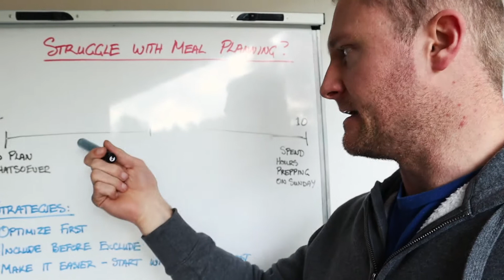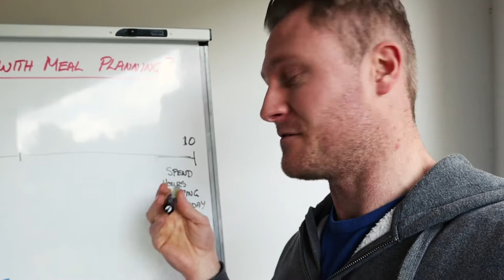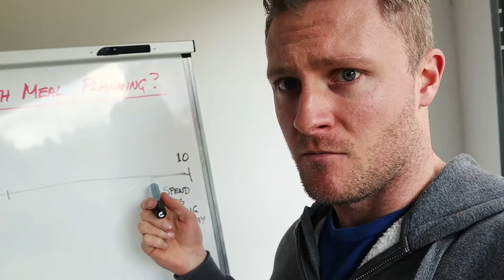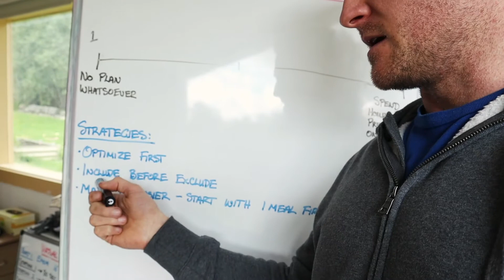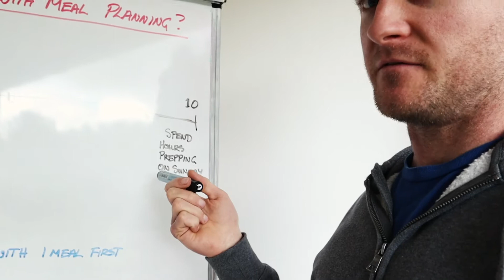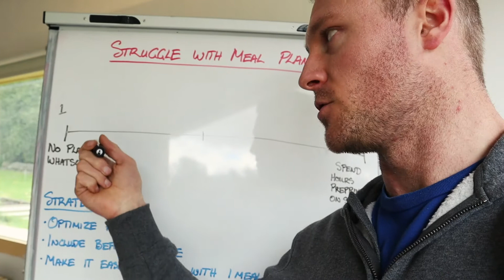Planning Meals For The Week - How To Make It Work For You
Find out how we help busy people just like you, lose weight, have more energy, more confidence everyday…without crazy restrictive diet rules or running yourself into the ground with hours and hours of exercise:

Struggle to plan and prepare healthy meals for the week?

This is something many people struggle to do, especially when they’re trying to lose weight and be prepared.

A lot of people will go from never planning or preparing meals right over to trying to get it all mapped out and carefully prepared for the whole week…

If that’s a dilemma you find yourself in, this video will be helpful.

I’ll show you some simple strategies to start building up the ability to optimise, plan, and prepare your meals so that you can lose weight & eat healthy with ease.

For even more tips on all things Fat Loss, Healthy Eating & Strength Training, join our Facebook group here: